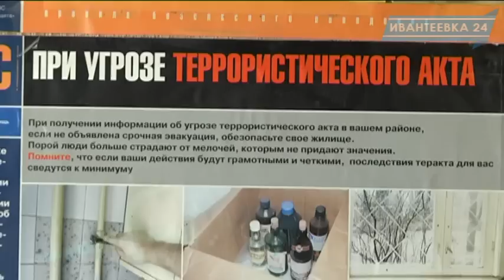В музыкальной школе Ивантеевки прозвучал вой сирен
Вместо привычны музыкальных аккордов непривычный вой сирен  прозвучал в музыкальной школе Ивантеевки. На место за считанные минуты прибыли пожарные. полиция с кинологом и представители прокуратуры.
Но поводов для волнения нет - городские службы экстренного реагирования проводили командно-штабную тренировку, говоря совсем просто - учения.
Еще одни такие подобные учения по ликвидации последствий чрезвычайных ситуаций запланированы на 17 апреля. но уже в другом месте. Жителей просят проявлять спокойствие и понимание к происходящему, но все-таки всегда быть чуточку бдительными.